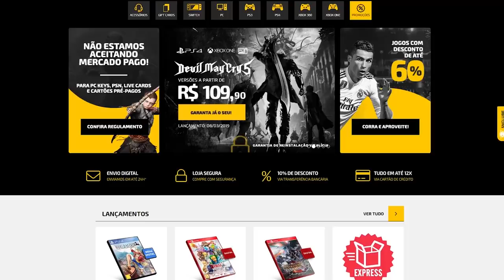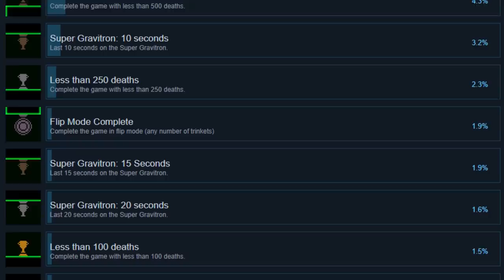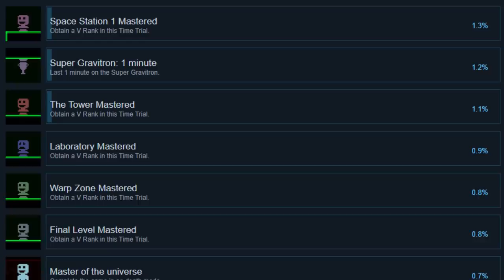Os Troféus e Conquistas tão DIFÍCEIS que quase NINGUÉM consegue pegar nos jogos!